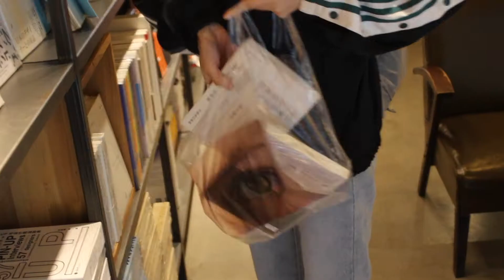Experimental video | Life of Plastic Bags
The video records the process of plastic bags being reused and gradually wrinkled. I hope that in this way, people can identify with the plastic bags, raise their awareness and improve the reuse rate of plastic bags.
 It makes people re-examine what the existence of items is for and the life value people attach to them. When people begin to use an item, they endow them with a life cycle.